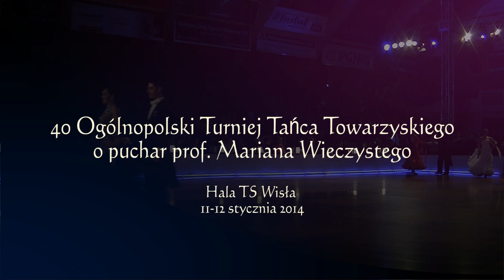"Wieczysty" 2014 Finał Klasa S - Quickstep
40 Ogólnopolski Turniej Tańca Towarzyskiego o puchar prof. Mariana Wieczystego
Hala TS Wisła
Kraków 12 stycznia 2014
Finał eliminacji Klas: D, C, A, S